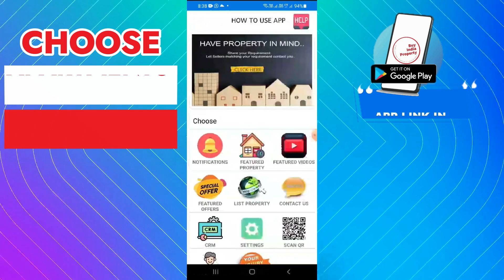4 bhk in noida extension, Noida extension flats ☎️9560955050- Spring homes noida extension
"""""""❗ 👉You can also find the links to other projects of Noida Extension Projects below:❗